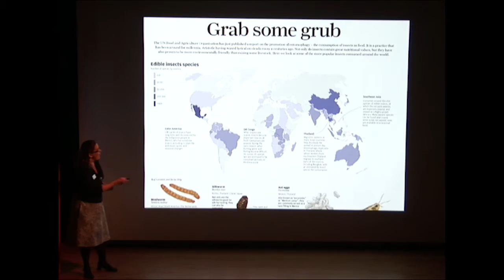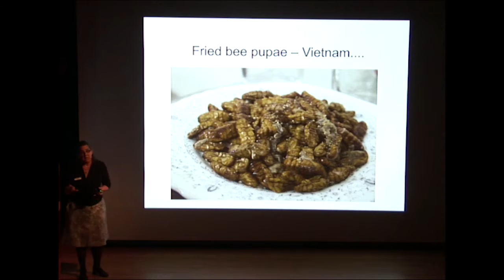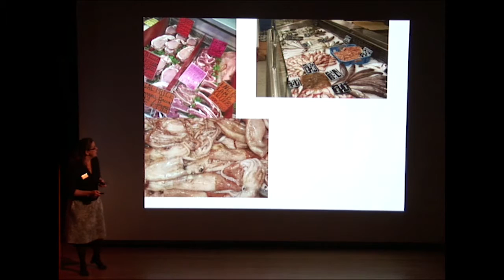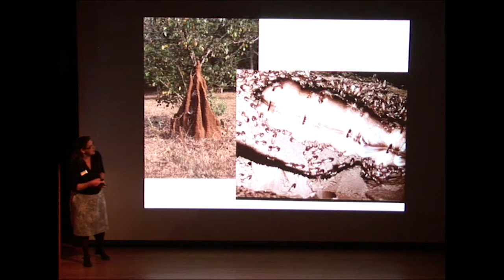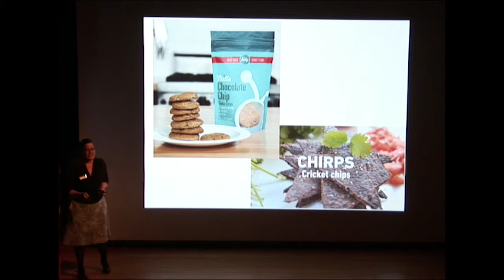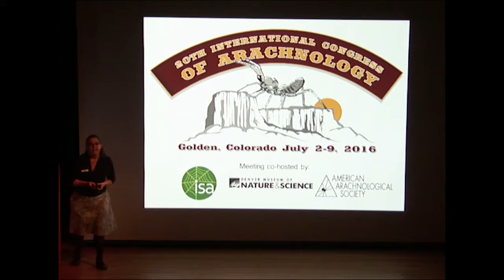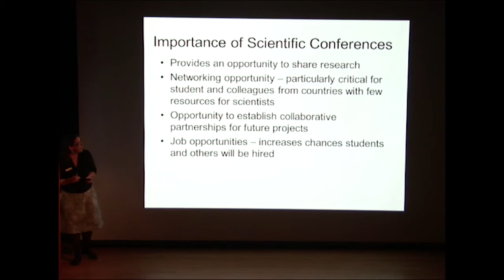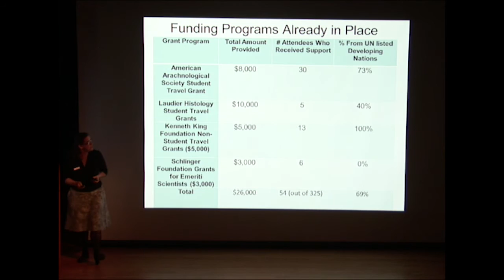Dr. Paula Cushing KT Challenge presentation